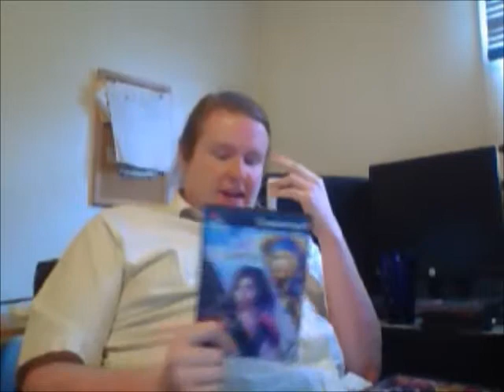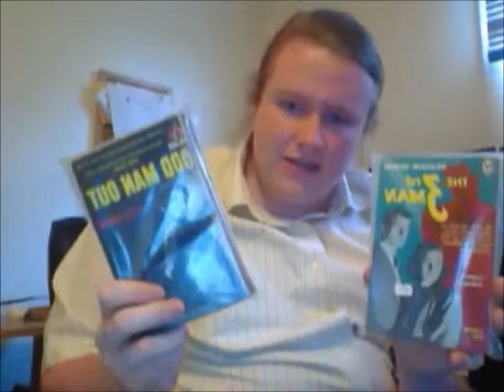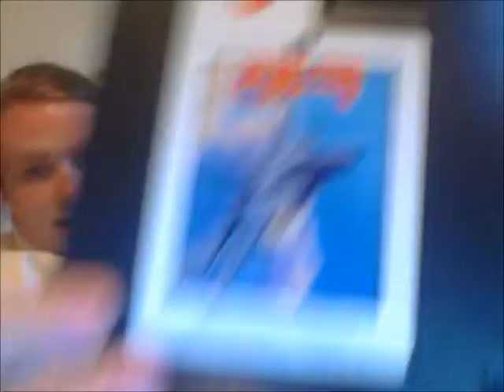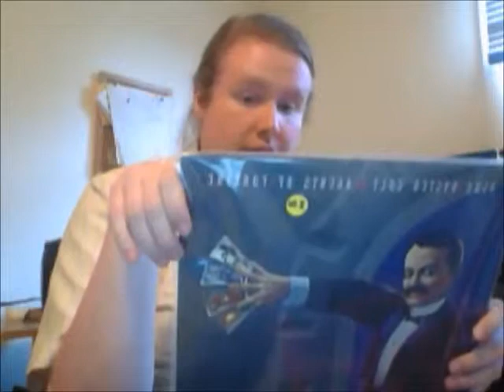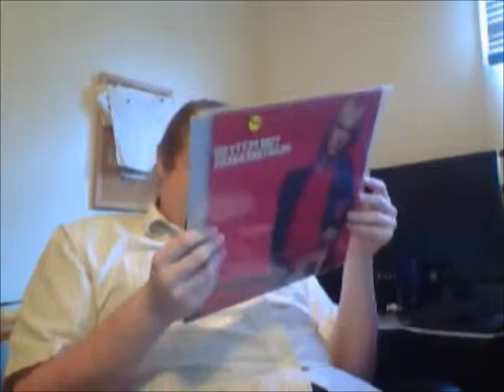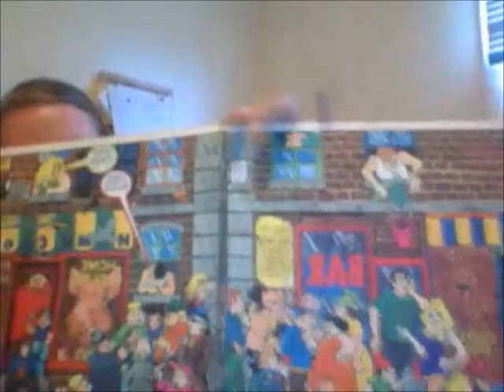Game Collecting Finds #4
A few recent finds for my collection. They aren't all gaming related.

NES: Star Tropics, F-15 City War, Super Sprint
Genesis: Tom and Jerry Frantic Antics (CIB), Desert Strike (boxed)
GB: F-1 Race
PS2: Romance of the Three Kingdoms VII, Ring of Red, Final Fantasy X-2
GC: Splinter Cell: Double Agent, Final Fantasy Crystal Chronicles
DVD: Predator, Gundam 0083: Stardust Memory volumes 2, 3 and 4
Books: The Third Man, Odd Man Out
Vinyl records: Tom Petty - Damn the Torpedoes, Blue Oyster Cult - Agents of Fortune, Savoy Brown - Street Corner Talking